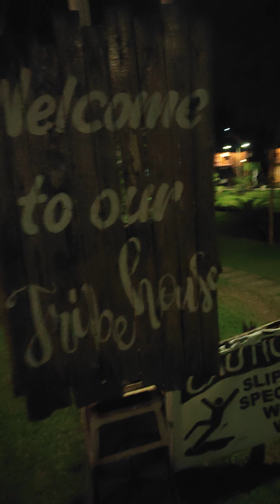May 9, 2024